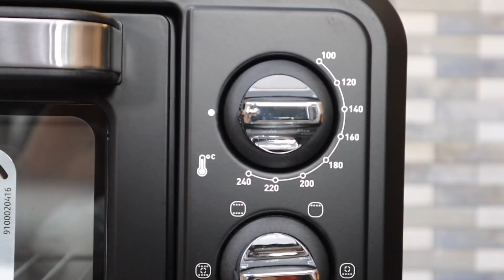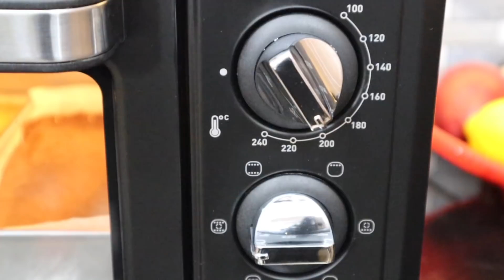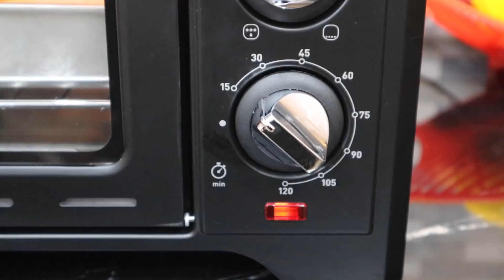Resep Lapis Surabaya Yang Simple Cukup Pakai 1 Adonan Saja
Sahabatku, di video ini aku  mengunakan Oven Optimo 19 L Convection dari Tefal

• Oven konvensi: cepat masak dan matang sempurna
 • 6 mode memasak: memanggang ayam dan ikan, memanggang daging, membakar sosis, memanggang kue, bain marie, dan defrost.
• Mudah digunakan: Memiliki pengatur suhu sampai dengan 240 derajat Celsius, pengatur waktu sampai dengan 120menit
• Design compact

Kabar baiknya, saat ini Tefal sedang ada Promo Mega Brand Day di JDID :
' Discount Up To 68% + Voucher Cashback Up To 250K + Hadiah Langsung ''

Gunakan "Kode kupon JDFMCG " dengan min. purchase 100rb, direct disc 35rb

Info bahwa apapun type masakannya dengan Tefal alat masaknya, semuanya akan menjadi lebih sehat, mudah dan efisien., sahabatku.

Bahan A :
30 Butir Kuning Telur
30 gr Putih Telur
120 gr Gula Halus

Bahan B :
75 gr Tepung Terigu Protein Sedang
15 gr Tepung Maizena
1 Sachet Susu Bubuk (30 gr)
1 Sachet Susu Kental Manis (40 gr)

Bahan C :
120 gr Butter
60 gr Margarin

Bahan D :
1 Sdt Vanila Extract
1 Sdm Rum
6 gr Coklat Bubuk
1 Sdm Pasta Coklat
Selai Strawberry secukupnya

Ukuran loyang 10 x 20 cm